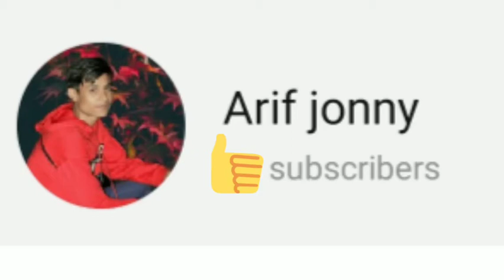Ta,kaboklei enoucha comedy funny video